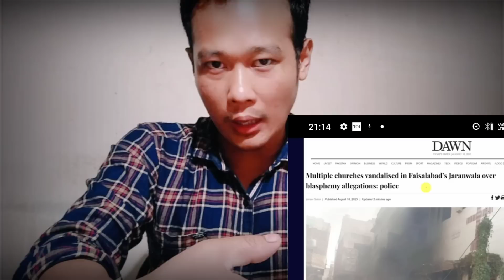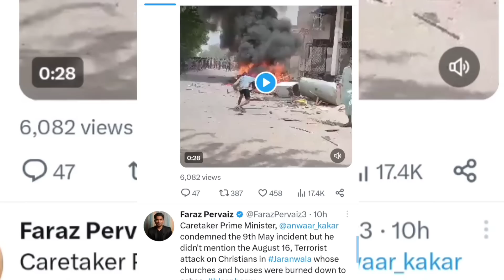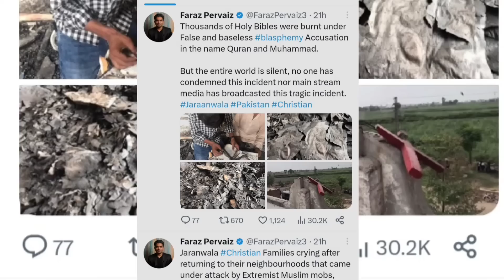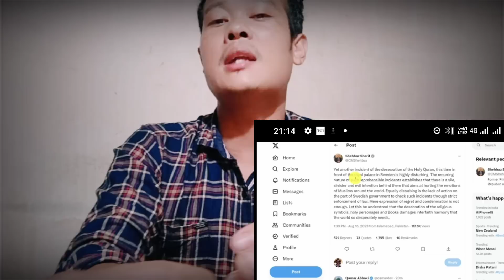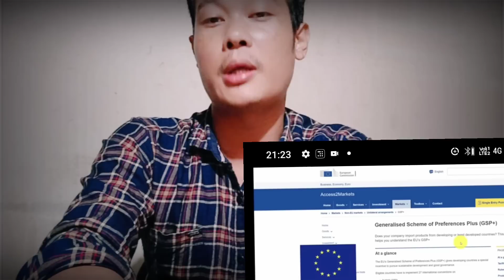Pakistan chi Christian muslim golmal | church soa bible soa gopram destroy ka.a